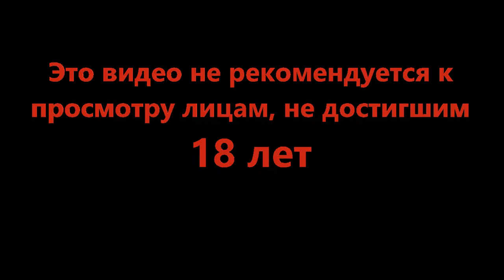Чуток не дождались - Transistor #7